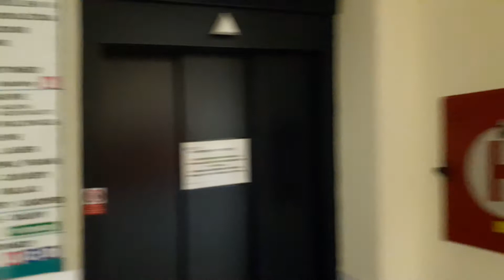Video přesun z místa pro počítače k místu chodba 2a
Video dokumentující rozlehlost areálu.  Tím to podobným jsem každý den po dobu dvou měsíců chodil.